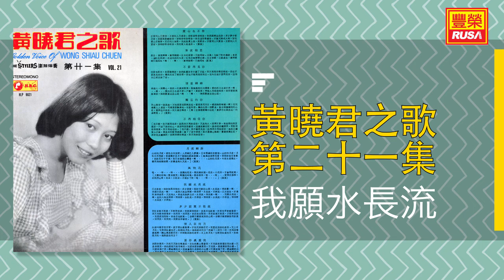黃曉君 - 我願水長流 [Original Music Audio] 【有歌詞字幕】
《黃曉君之歌 第二十一集》今天豐榮推出黃曉君之歌 第二十一集裡的四首好歌。“我願水長流”、“多少寂寞不敢說”、“情人在何方”、“要你真愛我”。